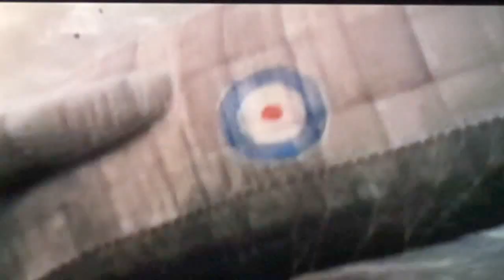The Red Baron WW1- Manfred von Richthofen.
Manfred Albrecht Freiherr von Richthofen (Breslavia, Imperio alemán; 2 de mayo de 1892 -- Vaux-sur-Somme, Francia; 21 de abril de 1918) fue un militar y aviador alemán; más conocido como el Barón Rojo, fue un piloto que consiguió derribar ochenta1 aeroplanos enemigos durante la Primera Guerra Mundial antes de ser abatido en la mañana del 21 de abril de 1918 cerca del río Somme, en el norte de Francia.
Héroe de los alemanes y respetado por sus enemigos durante la Primera Guerra Mundial, permitía escapar a sus víctimas malheridas. Su unidad fue responsable del derribo de 151 aviones británicos, contra 66 de las propias, durante el mes de abril de 1917.2 Por ello recibió la medalla Pour le Mérite.
Sus aviones, el caza biplano Albatros D.II y luego el triplano Fokker Dr.I, le permitían una amplia capacidad de maniobras y piruetas. Sin embargo, la mayoría de sus victorias en combates aéreos las consiguió en un avión tipo Albatros.

Primera Guerra Mundial
Durante la Primera Guerra Mundial, von Richthofen pasó de la caballería (donde ganó la condecoración de la Cruz de Hierro) a la infantería, pero en esta modalidad no prosperó, ya que las condiciones que se vivían en las trincheras eran inhumanas y "muy aburridas", según sus palabras. Finalmente encontró su lugar bajo el Sol alistándose en la aviación, donde demostró una gran capacidad con esta arma, completamente innovadora para lo que hasta entonces había sido la guerra (la producción de aviones se incrementó desde los 300, que tenían todos los contrincantes al principio de la contienda, hasta los 150.000 al finalizar).

No logró destacar en la academia de aviadores, aunque luego demostró ser muy capaz en combate. En el principio sólo se dedicó a observar y fotografiar el frente oriental, pero lo que él quería eran aventuras.
En la Luftstreitkräfte, su encuentro con otro gran aviador, Oswald Boelcke, fue decisivo para su éxito. Boelcke lo seleccionó para el escuadrón de caza Jagdsstaffel o Jasta 2. Ya su primer combate fue una victoria. Sucedió sobre el cielo de Cambrai, Francia, el 17 de septiembre de 1916. Durante estos primeros meses se destacó por su agudeza visual y su innato don para afrontar el peligro. Sus compañeros decían que su personalidad se transformaba cuando cogía los mandos de su avión.
Durante los 20 meses siguientes se destacaría como el mejor as de la aviación alemana durante toda la Primera Guerra Mundial. Llegaría a superar el número de victorias de Boelcke: 40, un récord hasta entonces. En su victoria 11 consiguió derribar el biplano del as británico Lanoe Hawker. En enero de 1917 recibió la Cruz Pour le Mérite.